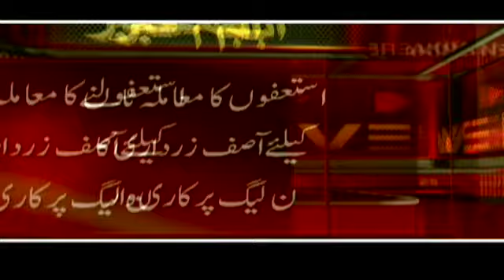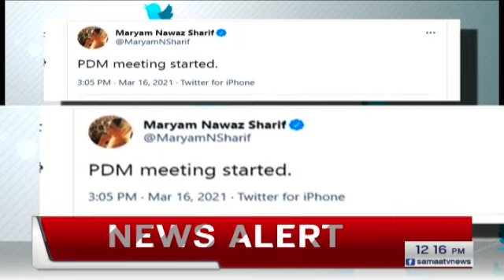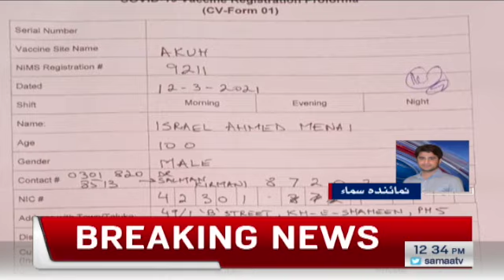Samaa News Bulletin 12pm | Samaa Breaks internal story on 29 September | SAMAA TV